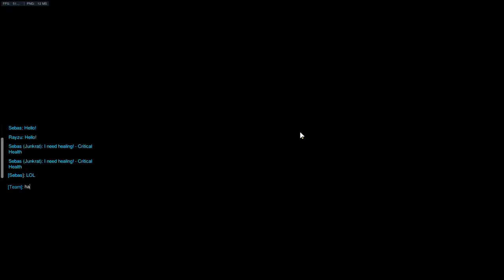3v3 me bro Overwatch #5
I play in the 1v1 gamemode and rekt some skrubs. :P